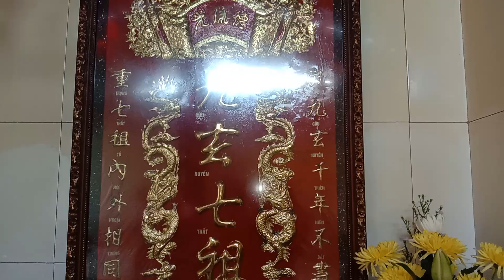Cung trả lễ xin lộc miếu bà,xin lộc Bà chúa xứ ngày 24/10/2023 bà linh thiêng